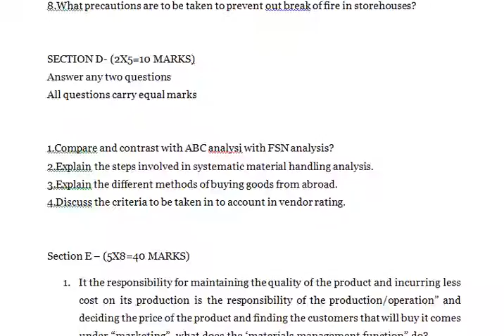Explain how a performance appraisal system can be used in the context of materials management What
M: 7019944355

Material Management

SECTION A- (10X2=20 MARKS)

Answer any ten questions.
All questions carry equal marks.
1. What is inventory?
2. Define Inventory control?
3. What is inventory carrying cost?
4. What is reorder level?
5. What is hand to mouth purchase?
6. What are blanket orders?
7. What is scrap yard?
8. Define Dispatch?
9. Define standardization principle?
10.What is material transfer note?
11.What is time value?
12.What is Quality manual?
SECTION B– (2X5=10 MARKS)

Write short notes on any  four of the following:
(a) Integrated Materials Management
(b) Problems and risks in vendor networking
(d) Use of OR techniques in Materials Management

SECTION C– (5X4=20 MARKS)
Answer any five questions
1.Explain the objectives of materials management?
2.How will you classify materials in a manufacturing concern?
3.How is the reorder point determined? What is the significance of reorder point to the production manager?
4.What assumptions are necessary to use the basic economic order quantity?
5.Explain the procedure to be followed to the purchase of a item until the payment of bill.
6.What are the duties and responsibilities of store keeping?
7.explain the functions and role of value analysis?
8.What precautions are to be taken to prevent out break of fire in storehouses?

SECTION D- (2X5=10 MARKS)
Answer any two questions

1.Compare and contrast with ABC analysi with FSN analysis?
2.Explain the steps involved in systematic material handling analysis.
3.Explain the different methods of buying goods from abroad.
4.Discuss the criteria to be taken in to account in vendor rating.

Section E – (5X8=40 MARKS)
1. It the responsibility for maintaining the quality of the product and incurring less cost on its production is the responsibility of the production/operation” and deciding the price of the product and finding the customers that will buy it comes under “marketing”, what does the ‘materials management function” do?
2. What is the need for International Purchase? Discuss the procedure and problems in International Purchase.
3. Differentiate between independent and dependent demand inventory. Dependent demand inventory items do not need to be forecast. Why not? Explain with the help of examples?
4. If you reduce WIP then you expose many organizational bottlenecks.” Comment on this statement. Also, state the reasons for your agreement/disagreement.
5. What are the objectives of codification, standardization and simplification? How does standardization lead to variety reduction? Discuss the advantages and disadvantages of Standardization.
6. Explain how a performance appraisal system can be used in the context of materials management. What are the metrics of performance appraisal in materials management?
7. List the major advantages and short comings of FIFO, LIFO, and Average methods of stores evaluation. Under what conditions are the three inventories flow methods essentially equivalent?

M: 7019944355